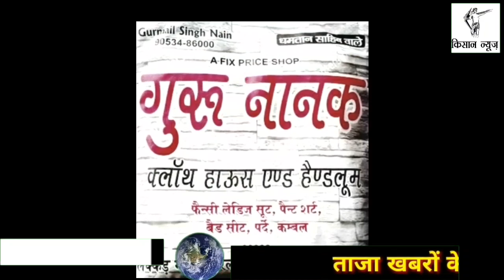पेटवाड़ गाँव का election super survey.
किसान न्यूज़ चैनल ने अपने कार्यक्रम elelction super survey में गाँव पेटवाड़ का सर्वे किया।ये गाँव विधानसभा नारनोद क्षेत्र में आता है।हमने लोगों से सरकार के बारे में बाते की,यहाँ के लोग सिटिंग MLA और हरियाणा सरकार में वित्तीय मंत्री कैप्टन अभिमन्यु से काफ़ी नाराज दिखे।